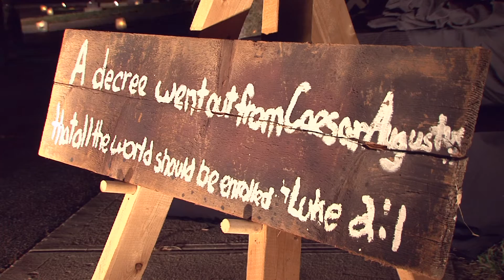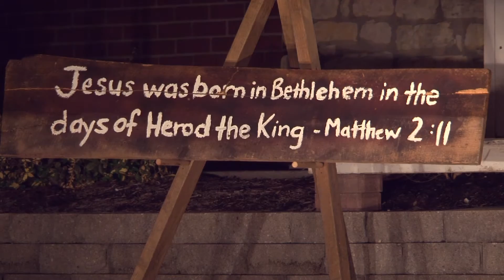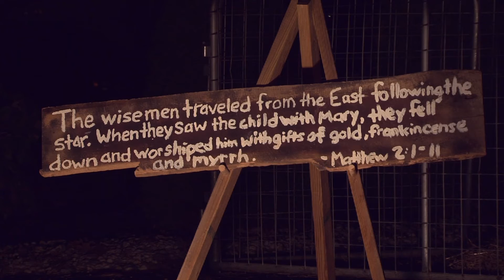Friendship United Methodist Church- Drive Thru Nativity 2014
Join us for this year's 2015 Drive Thru Nativity. It happens Sunday, December 6th from 6-9pm.  Friendship UMC is located at 1025 Springfield Pike, Wyoming, Ohio 45215.  See the kids, live animals, and follow the story of Jesus's birth.  The nativity is free to the public.  We hope you will join us.  If you can't, please enjoy our video from last years event.  For more information please visit our Merry Christmas!